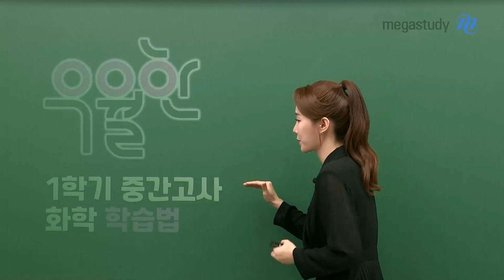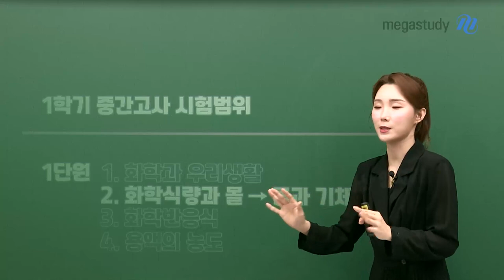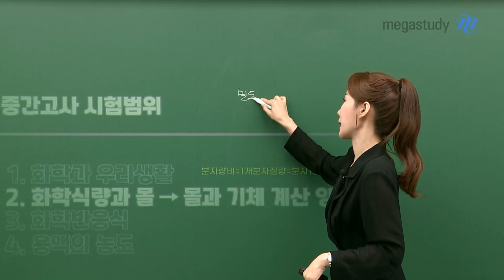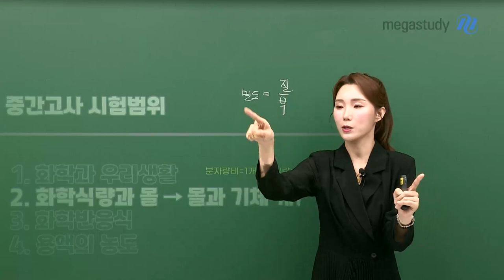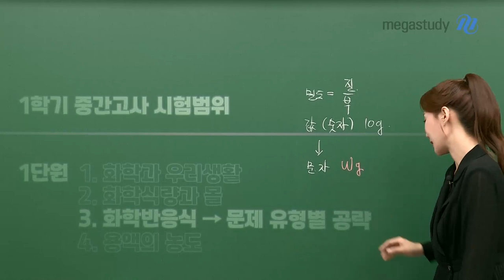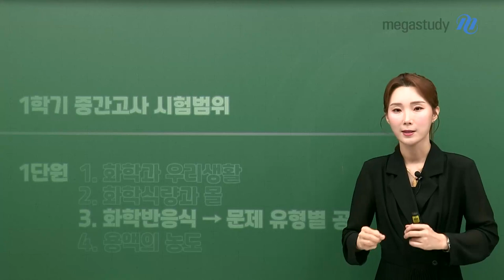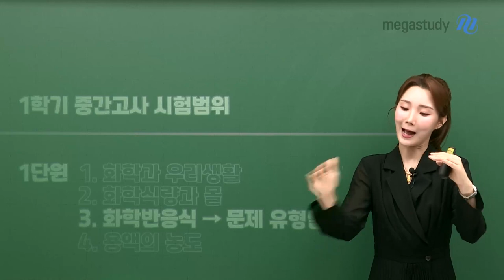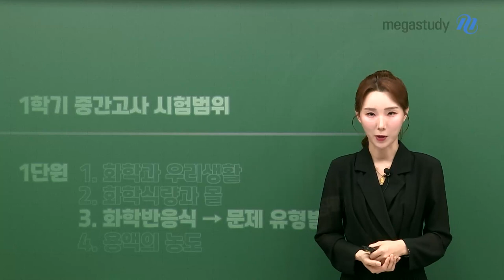[메가스터디] 화학 우마리아쌤 - 1학기 중간고사 화학을 우월하게 공부하는 법!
다가오는 1학기 중간고사,

화학 1단원이 어려워서 장벽 많이 느낄 텐데,

이 장벽을 깨트리는 방법에 대해 선생님과 이야기 해봅시다

★소단원별 중간고사 시험을 위한 TIP 확인하기!★

1-1. 화학과 우리 생활 → 암기가 중요!

1-2. 화학식량과 몰 → 몰과 기체 계산 양치기

1-3. 화학반응식 → 문제 유형별 공략

1-4. 용액의 농도 → 비례식 계산이 중요

중간고사 화학 시험을 앞두고 있는 회원이라면

우마리아쌤의 이 영상 꼭~ 확인해보세요! ♡

여러분의  1학기 중간고사 대박을 기원합니다!